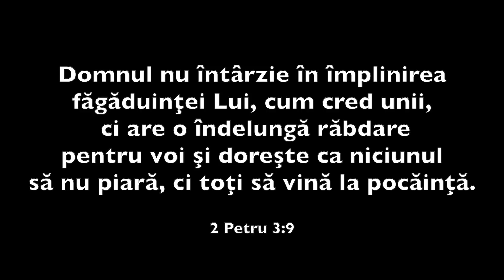De ce oamenii buni mor devreme? | Pastor Vasile Filat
Poate vă întrebați de oamenii buni mor devreme, iar cei răi trăiesc o viață lungă? Poate cunoașteți oameni cărora le este greu să-și revină după moartea celui drag și nu înțeleg de ce Dumnezeu permite aceste lucruri. În acest video răspund la această întrebare, împărtășind din experiența mea și din Cuvântul lui Dumnezeu.

Vino să studiezi cu pastorul Vasile Filat cursul biblic "Darurile Spirituale" online (ZOOM) în fiecare zi de miercuri la orele 18:00 la
Manualul după care studiem poate fi procurat în format electronic la

Pentru discuții personale cu pastorul Vasile Filat  vizitați
Servicii Divine:
                        Duminică, 14:00 - 16:00
                        Joi, 18:30 - 19:30 - ora de rugăciune

Întrebările pot fi adresate la:
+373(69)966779